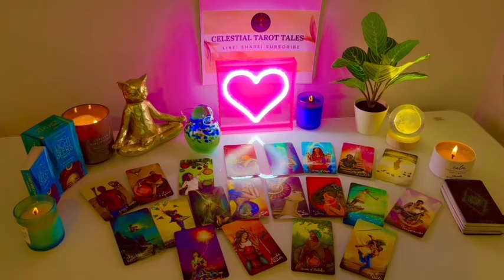ARIES 💜✨,WOW 🤩 RISKING IT ALL TO BE WITH YOU! SURPRISE YOU DONT SEE COMING❤️‍🔥😍LOVE TAROT 2024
Aries Love
Aries 2024
Aries today
Aries OCTOBER